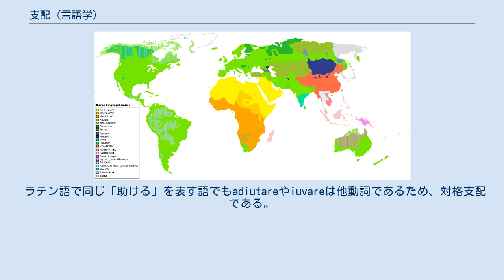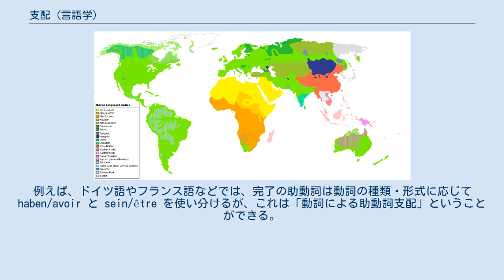支配 (言語学)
言語学における支配（しはい）とは、動詞または前置詞が文の中で使われる際に、それに関係する文の成分の文法的性質を選択することをいう。
特に屈折語で、このようにして文法的性質としての格が決まること（動詞または前置詞による格支配）を指す。
 例えば、ある動詞に対する目的語または補語のとる格が決まるとき、この動詞は特定の格を支配するという。
ラテン語では、他動詞（目的語が 1 つの場合）はその目的語が対格となることを要求し、一方与格は二重他動詞の間接目的語に用いられる。
日本語では他動詞の「助ける」に当たる ラテン語favere は、目的語を与格にしなければならない。
例えば「私はあなたを見る」は対格 te を使って "Te video" というのに対し、「私はあなたを助ける」は与格 tibi を使って "Tibi faveo" という。
これを「動詞 faveo は与格を支配する」という。
このような例はドイツ語などにもあり、英語のhelpに当たるhelfenは与格支配である。
これはラテン語faveoにしろ、ドイツ語helfenにしろ、他動詞ではなく自動詞であるためである。
 ラテン語で同じ「助ける」を表す語でもadiutareやiuvareは他動詞であるため、対格支配である。
日本語でも同様に、英語では他動詞であるのに、格助詞として「を」でなく「に」をとる動詞「乗る」「従う」「勝る」などがあるが、これらもすべて自動詞である。
 前置詞も、英語では目的格しかとらないが、言語によっては様々な格を支配する。
1 つの前置詞が複数の格を支配することも多く、この場合には格によって意味が異なる。
例えばドイツ語で、前置詞 in を 3 格（与格）とともに用いると「～の中で・に」、4 格（対格）とともに用いると「～の中へ」の意味となり、それぞれを 3 格支配、4 格支配と呼ぶ。
 支配という概念は動詞・前置詞以外の品詞にも、また格以外の文法範疇にも適用できる。
例えば、ドイツ語やフランス語などでは、完了の助動詞は動詞の種類・形式に応じて haben/avoir と sein/être を使い分けるが、これは「動詞による助動詞支配」ということができる。
また、英語の形容詞 fond は前置詞 of に導かれる補語をとる。
これも形容詞 fond が前置詞 of を支配すると解釈できる。